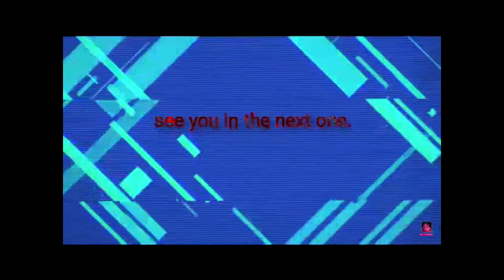TO WAR! / Biomutant #3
We start a war of the tribes. We are fighting for light this time. even though I initially wanted to be a bad guy.